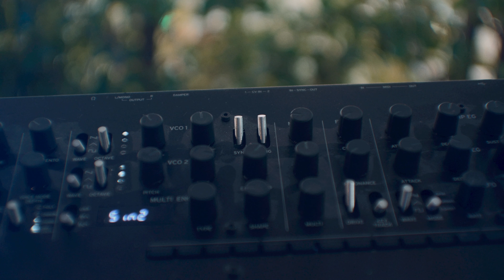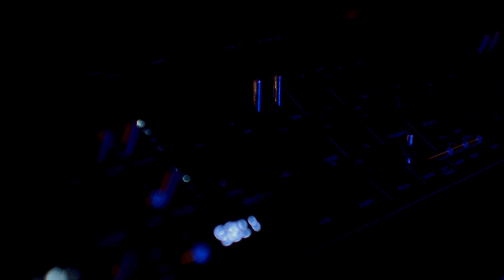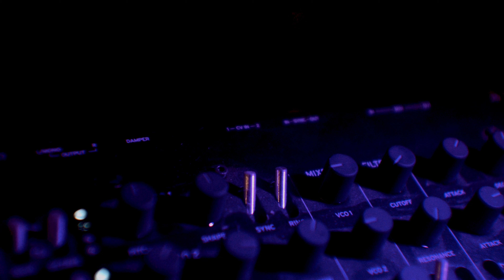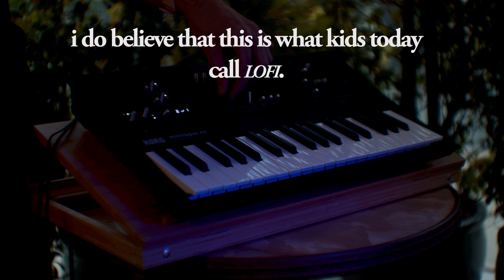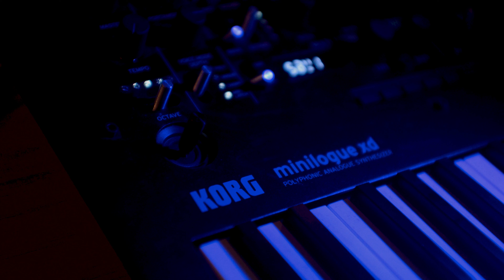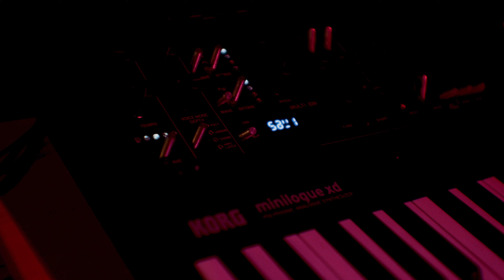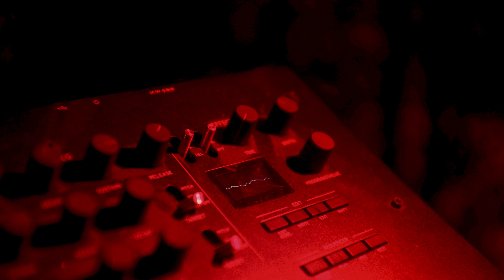breezy minlogue xd ambient lofi arpeggios for lazy afternoons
it's late in the afternoon and i've busted out the @KorgOfficial Minilogue XD and some @ChaseBlissAudio pedals for some hazy fun with the XD's arpeggiator. it's been a while since i went knob fiddlin' with the XD - watch as i discover in equal parts horror and wonder as i realise that the MULTI knob goes HARD. sometimes i feel lazy just letting the arp do it's thing without much input on the keyboard from me. to this i say: but what are knobs but round keys?

And if you like this, make sure to check out all of my videos in order of release

GEAR USED
KORG Minilogue XD
CHASE BLISS Habit
CHASE BLISS Blooper
CHASE BLISS Generation Loss